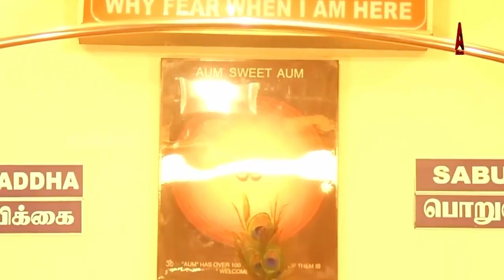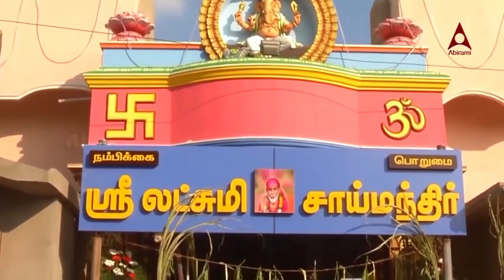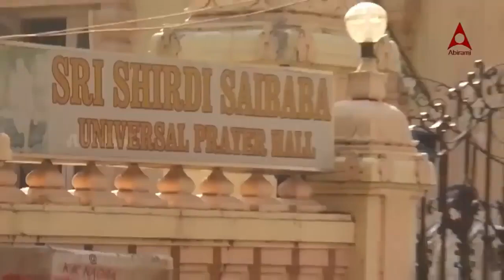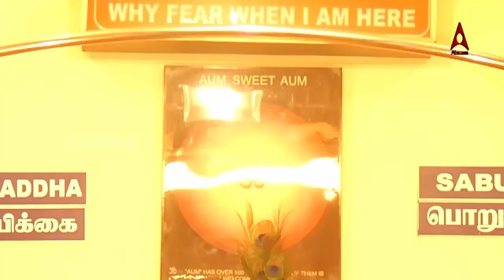Shej Aarti | சீரடி சாய்பாபா இரவு நேர ஆரத்தி பாடல்கள் | SaiBaba Tamil Aarti Songs | Night Aarti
அபிராமி ஆடியோ பெருமையுடன் வழங்கும் சீரடி சாய்பாபா ஆரத்தி பாடல்களை தமிழில் கேட்டு மகிழ்ந்து பயனடைவீர்.

பாடியவர்கள் : மஹதி & ராகுல் K. ரவிந்தர்
இசை : K.V. பாலகிருஷ்ணன்
பாடல்கள் தமிழாக்கம் : S.P. தேவராஜன்

பாடல்கள்:
00:00​ தத்துவம் ஐந்தால்
02:56​ ஞான முதல்வனே
05:22​ ஆரத்தியேற்று
07:24​ ஆலயம் வந்து
11:55​ ஸ்ரீ சாயிநாதா
14:37​ பாபாகோயில் ஆரத்தி
20:11​ சாயி பிரசாதம்
25:43​ காத்து நிற்கின்றேன்
26:14​ யோகிராஜாஞான